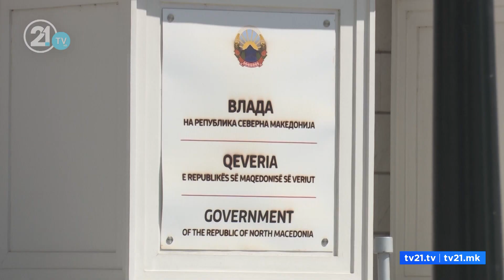Стружани не го осудуваат убивањето на кучињата – Мерко: Владата да преземе мерки